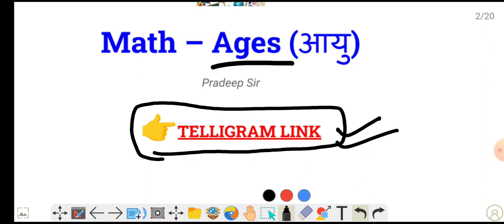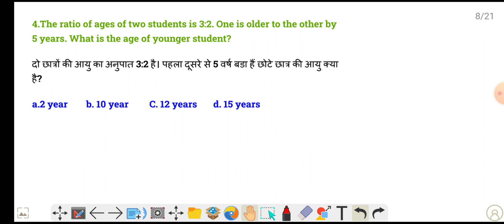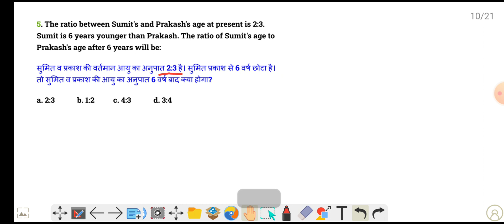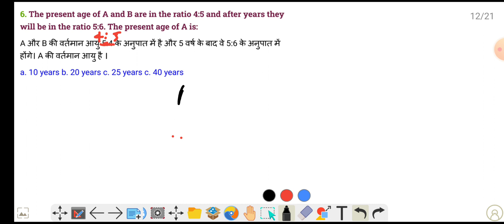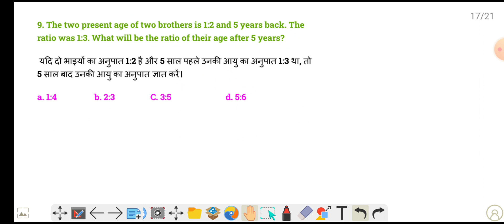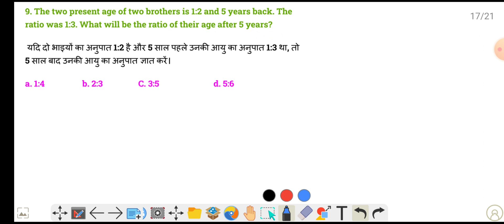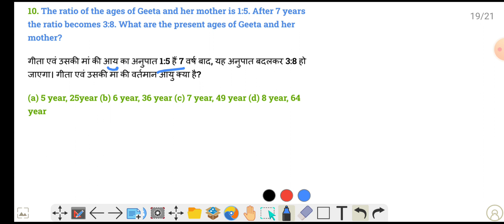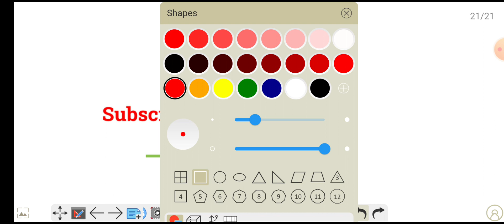EkClassOr: Zero to Complete Arithmetic Batch - Ages (आयु) Lecture-1 By Pradeep Sir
Zero to Complete Arithmetic Batch - Ages (आयु) Lecture-1  By pradeep sir

Ratio Question, Ages questions with Ratio Concept,

MATHEMATICS:ADVANCE OR ARITHMETIC | BY PRADEEP SIR EkClassOr

Advance math Level : JEE main or Advance, Patwari, Teacher (first grade or second grade teacher exam)
   Defence Exam like - NDA, AIRFORCE, NAVY ext.
    10th class math, 11th class math, 12 Th Class Math By Pradeep Sir

Arithmetic :: SSC Level (SSC MTS, SSC CHSL , SSC CGL )
   DEFENCE EXAM , ARMY, SSB GD
     "ALL CENTRE EXAM MATHS"

Telligram Group Name  : EkClassOr